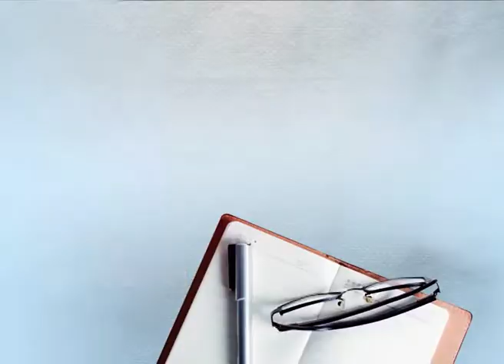'ਸਿੱਧੂ ਪਹਿਲਾਂ ਰਾਹੁਲ ਗਾਂਧੀ ਨੂੰ ਪੱਪੂ ਕਹਿੰਦਾ ਸੀ ਹੁਣ ਭਾਪਾ ਕਹਿੰਦਾ ਹੈ'